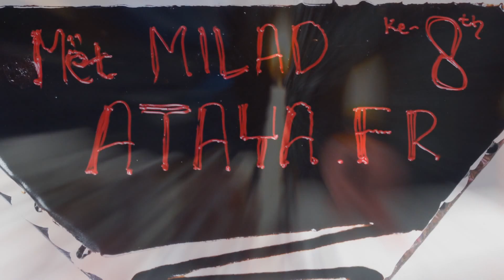Birthday 8th - ATAYA FIKRI RIZQULLOH ( Meet up&Friends )